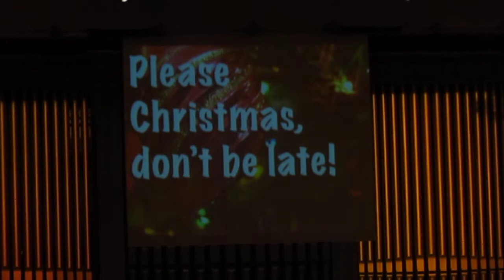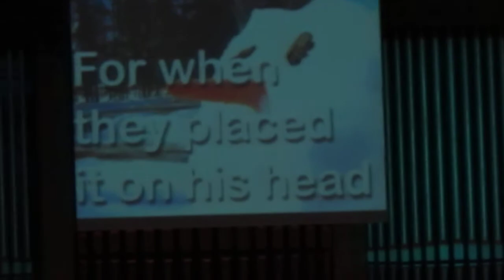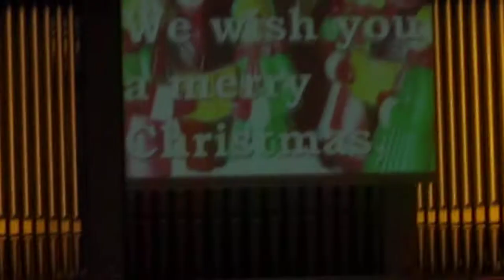Boston Pops.....12-21-10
Holiday Concert!